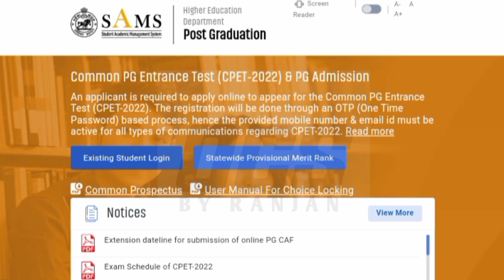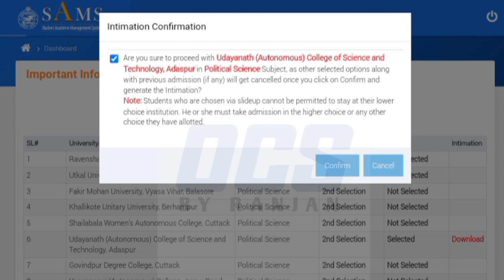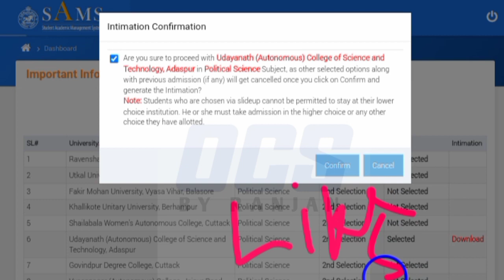How to download cpet 2nd selection intimation letter online 2022 step by step process